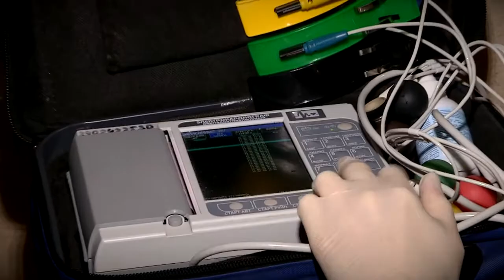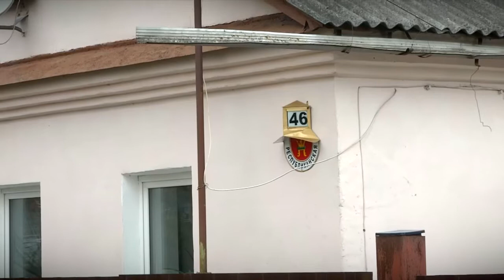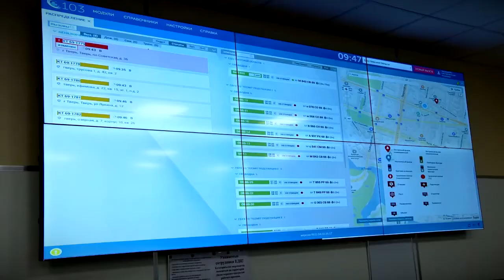Когда медицинская помощь действительно скорая